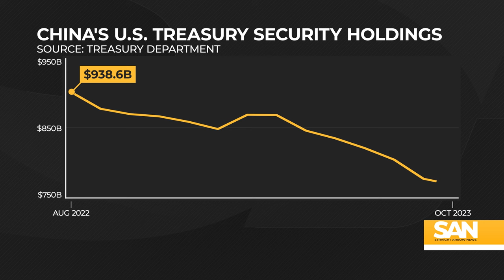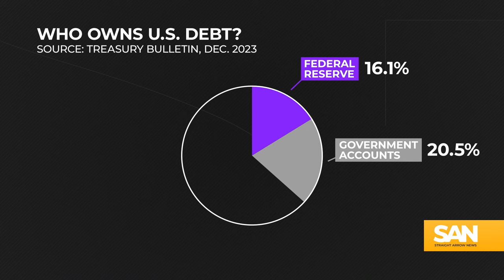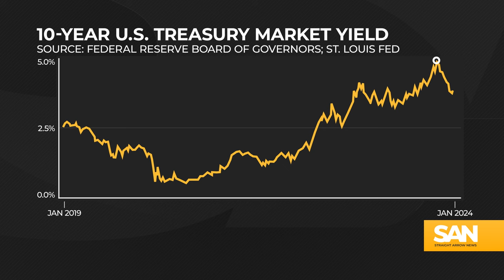The US breached $34 trillion in national debt. Here’s who owns every dime.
The new year came with a new, staggering milestone for the U.S. The national debt breached $34 trillion. The latest spending package from Congress won’t help chip away at the mounting total, which has doubled in the last decade.